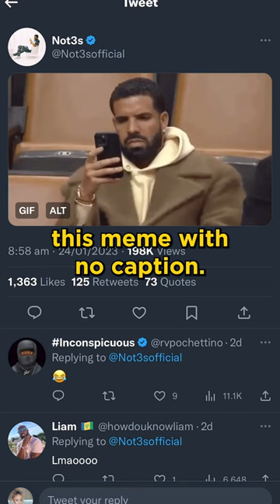Love Island 2023 stars with Celebrity Connections!